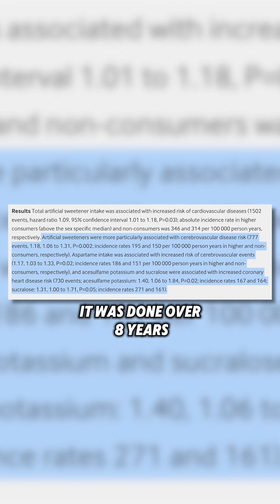Energy drinks are typically loaded in artificial sweeteners but there is hope… - The “no sugar”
Energy drinks are typically loaded in artificial sweeteners but there is hope… - The “no sugar” craze has caused a rise in the use of artificial sweeteners in just about every food/beverage product. It’s especially rampant in energy drinks. - While approved by the FDA, they are highly controversial and many influencers support the use of them as being safe - including some doctors that were caught and flagged by the FTC for not disclosing they were paid to promote these sweeteners. - Personally, I try not to ingest these whenever possible. Knowing that Monsanto was behind the massive manufacturing and marketing of aspartame, does not sit easy with me. Neither does sucralose and Acesulfame potassium. - The epidemiological study I mentioned (cited below) found that artificial sweeteners were more particularly associated with cerebrovascular disease risk. Aspartame intake was associated with increased risk of cerebrovascular events and acesulfame potassium and sucralose were associated with increased coronary heart disease risk. - The average energy drink is estimated to have between 20mg-100mg of sucralose. - Celsius Energy Drinks alone have 100mg of sucralose in it, with the FDA limit being around 340mg for the average person. - Life is about balance and remember - I never judge. - Details in my profile for coaching OR go to coachgabbi.com and fill out the form. I cannot be bought. - healthy healthyfood nutrition - Referenced studies: Sucralose and artificial sweeteners, association with cardiovascular & cerebrovascular issues, and cancer: - Debras C, Chazelas E, Sellem L, Porcher R, Druesne-Pecollo N, Esseddik Y, de Edelenyi FS, Agaësse C, De Sa A, Lutchia R, Fezeu LK, Julia C, Kesse-Guyot E, Allès B, Galan P, Hercberg S, Deschasaux-Tanguy M, Huybrechts I, Srour B, Touvier M. Artificial sweeteners and risk of cardiovascular diseases: results from the prospective NutriNet-Santé cohort. BMJ. 2022 Sep 7;378:e071204. doi: 10.1136/bmj-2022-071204. PMID: 36638072; PMCID: PMC9449855. - Debras C, Chazelas E, Srour B, Druesne-Pecollo N, Esseddik Y, Szabo de Edelenyi F, Agaësse C, De Sa A, Lutchia R, Gigandet S, Huybrechts I, Julia C, Kesse-Guyot E, Allès B, Andreeva VA, Galan P, Hercberg S, Deschasaux-Tanguy M, Touvier M. Artificial sweeteners and cancer risk: Results from the NutriNet-Santé population-based cohort study. PLoS Med. 2022 Mar 24;19(3):e1003950. doi: 10.1371/journal.pmed.1003950. PMID: 35324894; PMCID: PMC8946744. - Sucralose raising insulin levels: - Bueno-Hernández N, Esquivel-Velázquez M, Alcántara-Suárez R, Gómez-Arauz AY, Espinosa-Flores AJ, de León-Barrera KL, Mendoza-Martínez VM, Sánchez Medina GA, León-Hernández M, Ruiz-Barranco A, Escobedo G, Meléndez G. Chronic sucralose consumption induces elevation of serum insulin in young healthy adults: a randomized, double blind, controlled trial. Nutr J. 2020 Apr 13;19(1):32. doi: 10.1186/s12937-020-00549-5. PMID: 32284053; PMCID: PMC7155288.